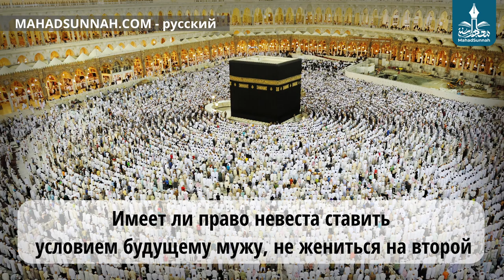Имеет Ли Право Невеста Ставить Условием Будущему Мужу, Не Жениться На Второй مسائل النكاح